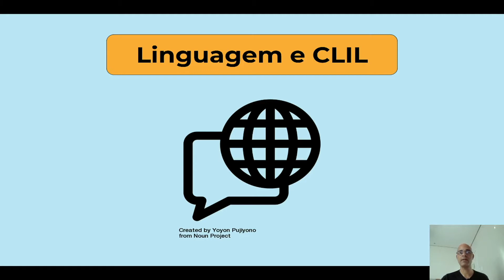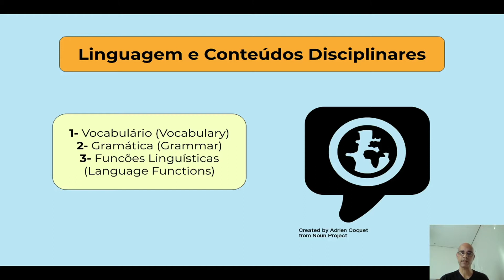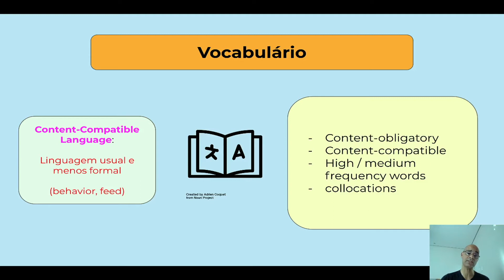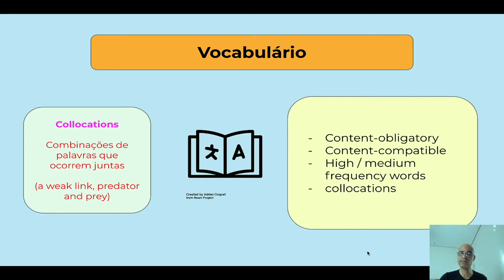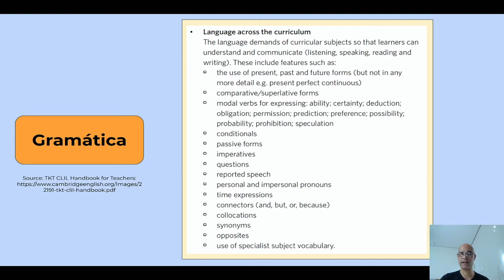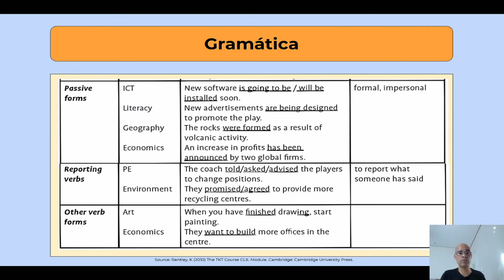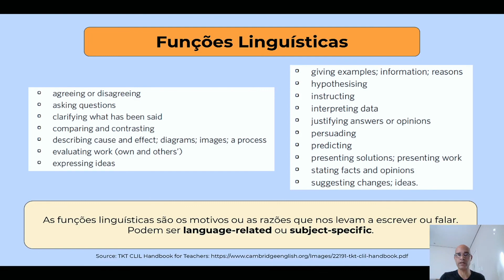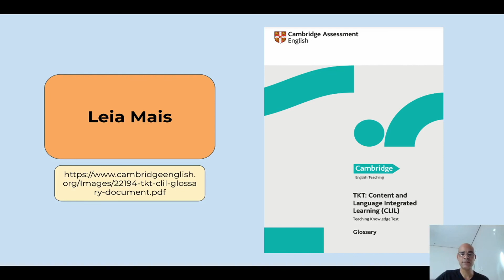TKT CLIL - Linguagem e CLIL (3) - Português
Quais os domínios da linguagem necessários para uma abordagem efetiva do CLIL? Como estes afetam o ensino e a aprendizagem de conteúdo e língua(s)?